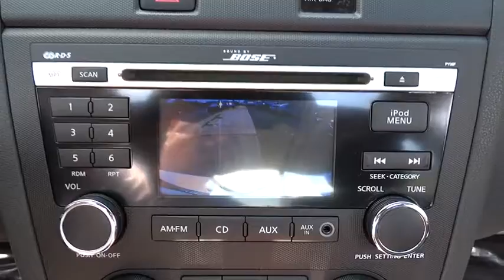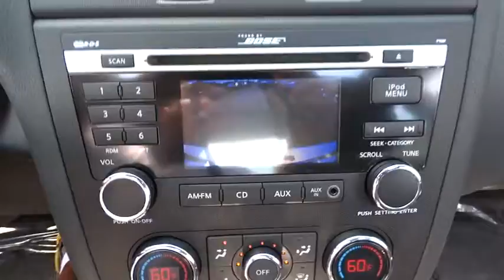2012 Nissan Altima Yonkers, Bronx, New York City, Westchester, Queens, NY 406290YK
2012 Nissan Altima

Yonkers Kia
1840 Central Park Ave